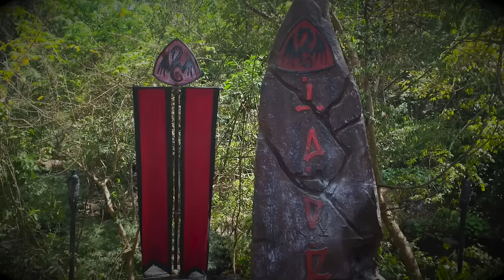ENCANTADIA BTS: HAGORN,DESHNA AND FIGHT CHOREOGRAPHY with CASSIOPEA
Let me take you in our out of town shoot for Encantadia. The production really wants to give u the best experience that we do need to travel 4 hours to reach the location.

Take a peek how we do it.
More Fight Choreography and action scenes.

Continue to Watch Encantadia.

★ SOCIAL MEDIA ★